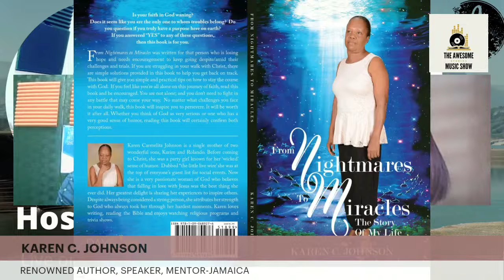KAREN C. JOHNSON-LIVE PART 1- THE AWESOME MUSIC SHOW-HOST: DAYLE T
SPECIAL LIVE BROADCAST FEATURING KAREN C.  JOHNSON

TODAY'S SHOW FEATURES KAREN C. JOHNSON RENOWNED
AUTHOR, SPEAKER, AND MENTOR FROM JAMAICA.

JOIN US AS WE TALK ABOUT HER STORY OF TRIUMPH AND MIRACLES AND ALSO AS SHE ENCOURAGES US ON "THE AWESOME WORD OF THE WEEK".